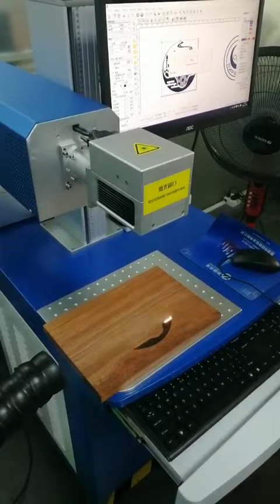Co2 laser marking on solidwood Mactron Laser